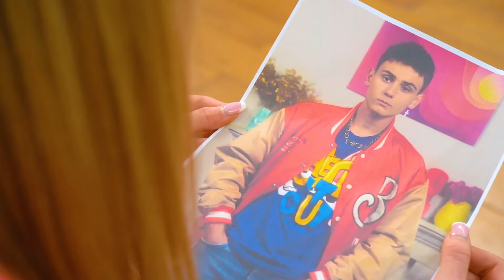Mi Mamá es una Reina | 24 Horas Siendo Mis Esclavos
Todas las chicas, al menos a veces, quieren sentirse como una reina, y mamá no es una excepción. Pero detrás de las eternas tareas del hogar no hay tiempo para uno mismo. ¡En este caso, los chicos caprichosos tendrán que convertirse en esclavos personales durante 24 horas y comprender lo que es cumplir cualquier capricho de otra persona!